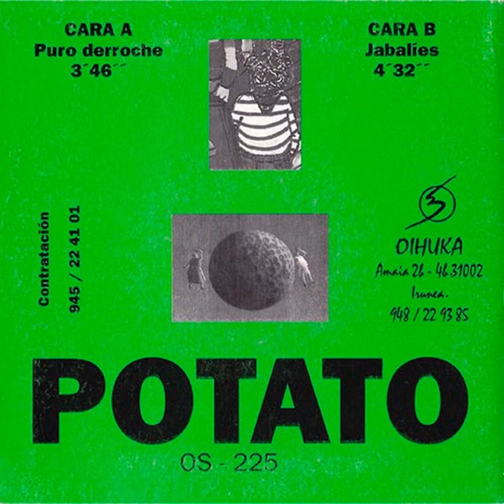JABALIES Dub ::: POTATO